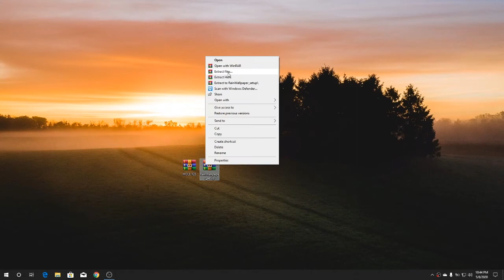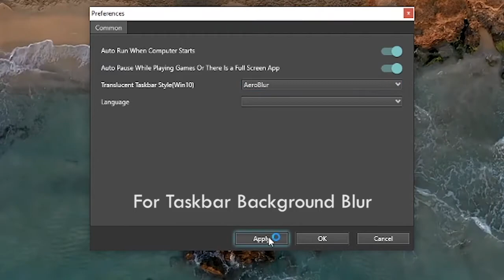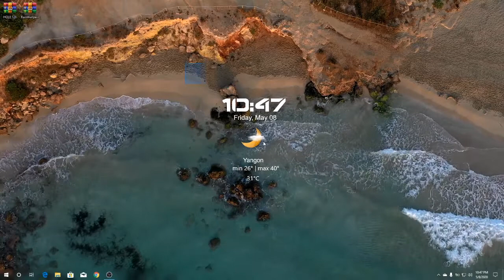Relaxful Ocean Live Wallpaper For Your Computer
"Rainwallpaper" app is the most lowest in cpu consumption .
Give your computer a new elegant look .